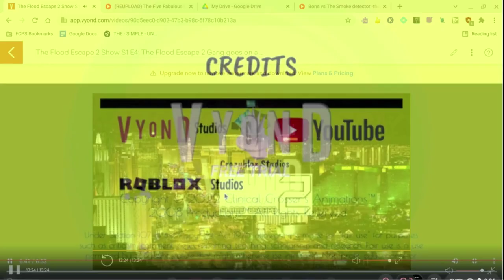(DISOWNED) The Flood Escape 2 Show S1 E4: The Flood Escape 2 Gang goes on a Road Trip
Plot: It all starts in a nice, calm, sweet and wonderful morning when Sedimentary Temple is watching a trailer of the new movie that just released not too long ago, and then she decides to ask Lava Tower if they can go to the theaters for the movie. But unfortunately, this trip may get a little crazy due to Graveyard Cliffside and her friends spending who wants to know how much money on their junk food, and Sedimentary Temple annoying the crap out of Lava Tower which causes him to turn into a teeth guy. Apparently, this trip will be a complete and utter MELTDOWN due to all of the commotion that Sedimentary Temple and Lava Tower arguing 24/7. Watch this to find out!

Sonic The Fighters - Game Over
GoAnimate Soundtrack - Reggae
Super Paper Mario OST - Mr. L, Green Thunder
Vyond Soundtrack - Blue for a Lady
Plotagon Soundtrack - Suspenseful
The Price is Right Losing Horn
Plotagon Soundtrack - Dramatic
Vyond Soundtrack - Holiday in the Sun
GTA V OST - Clown Music
Plotagon Soundtrack - Behind Enemy Lines
Macabre Dance of Power
Fall Guys OST - Everybody Falls (Fall Guys Theme)
Ultraman Mebuis OST - Destroy All Kaiju
GoAnimate Soundtrack - Suspense (Demon Lair)
Sonic Rush - Game Over

Note: This takes place back on September 16th, 2018 when it was my birthday before I even made this channel when I was in 4th grade.